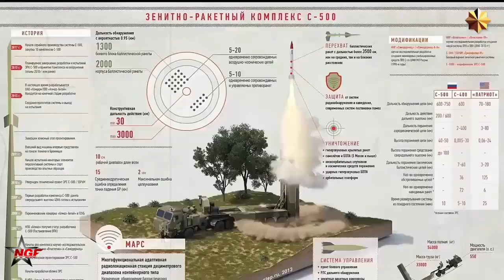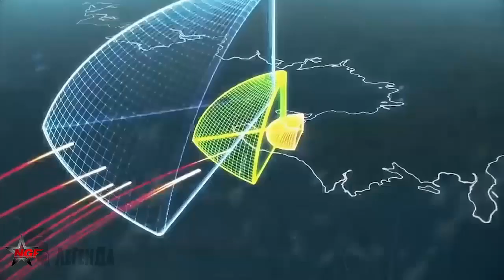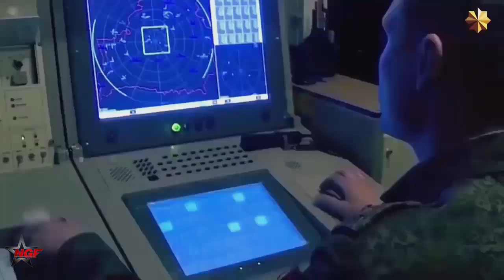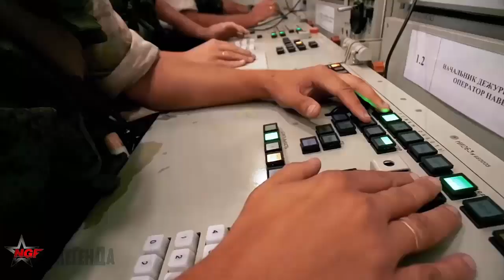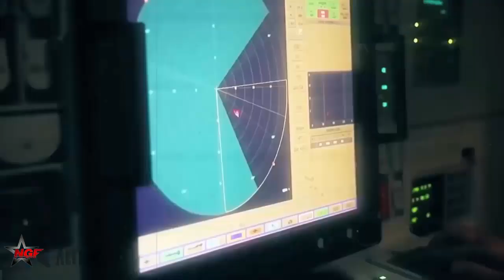Russian Air Defense Systems Continue To Evolve, S-500 Emerging ‘Better Than The Best’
The final planned range is 600 km for ABM and 500 km for air defense. The S-500 was envisaged to detect and simultaneously engage up to 10 ballistic hypersonic targets flying at a maximum of 7 Km/seconds